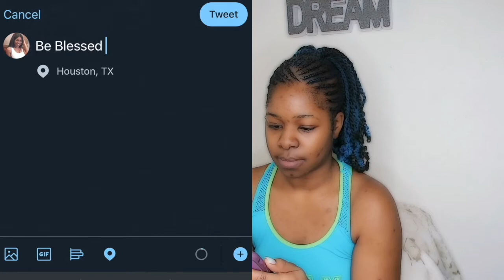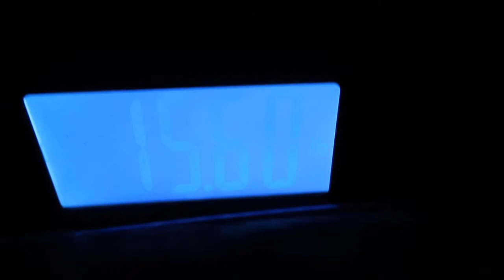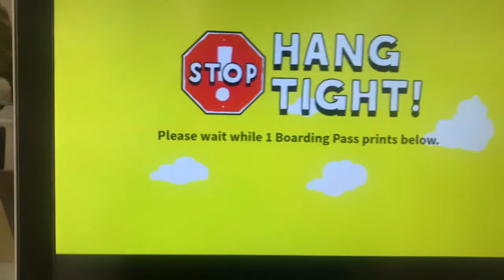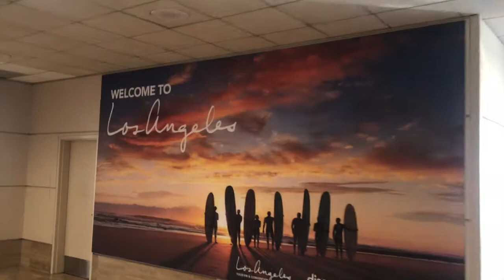I’M FINALLY GOING‼️ **PACK WITH ME** (Part 1)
JOIN THE SUPASTARGANG 💫
I APPRECIATE ALL THE LOVE & SUPPORT ALWAYS ❤️🤟🏾